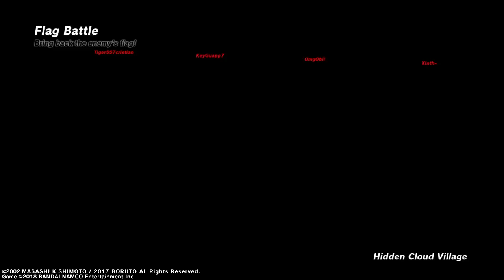NARUTO TO BORUTO: SHINOBI STRIKER_20230209155059